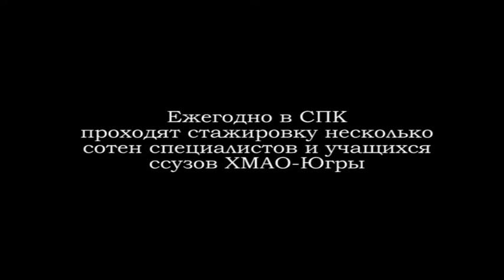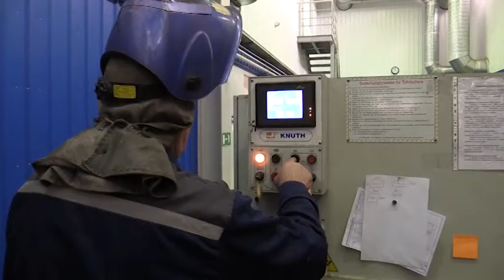На стажировку в СПК